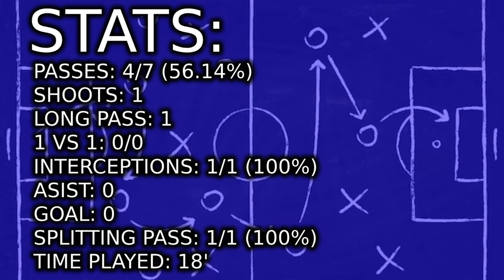JHON REBATTA LAM: PARTIDO DE PRUEBA CON DEPORTIVO HUASCAR CONTRA CLUB ATLETICO COLLAZOS